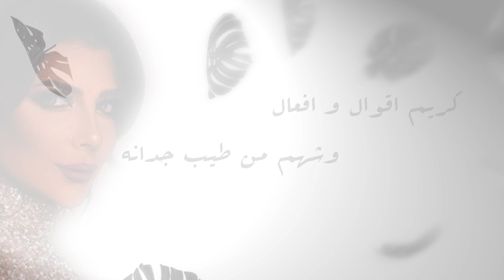زفّة الدانه بنت نبيل علي بن علي المسلماني. غناء أصالة نصري وفهد الكبيسي